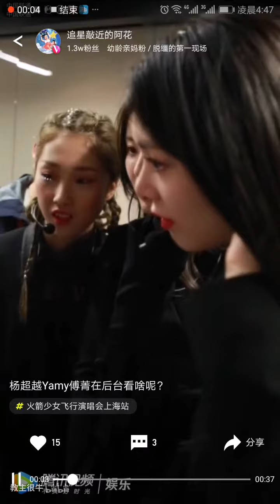火箭少女101 火少演唱会后台！杨超越yamy傅菁看动画片？